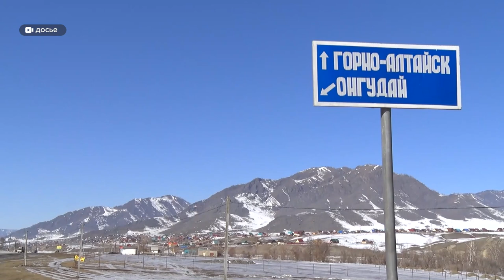Руководитель Алтайтурцентра о туристических трендах в Алтайском крае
Какие тренды и как реализуют в нашем регионе? Как на туризме Алтайского края сказывается соседство с республикой Алтай? Какой уровень сервиса в регионе? На эти и другие вопросы ответила руководитель Алтайтурцентра Александра Томашевич.